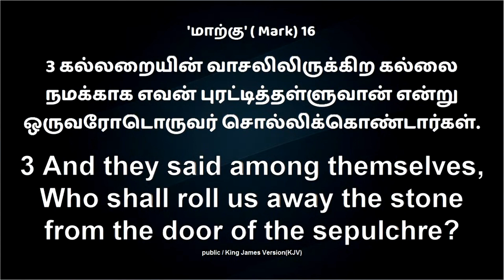Praise & Worship 4 | SS 26/9/21 | Sis.PAMELA FREDERICK | RFC | Worship in Tamil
Praise & Worship 4 | SS 26/9/21
Sis.PAMELA FREDERICK  | RFC
Keys: Bro.Abraham Anburaj

Technical support: RFC MEDIA